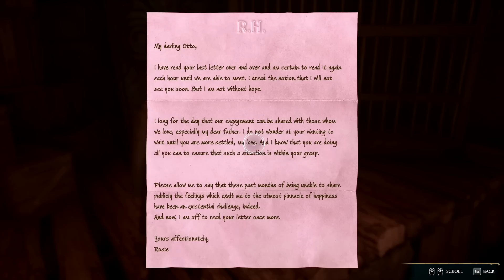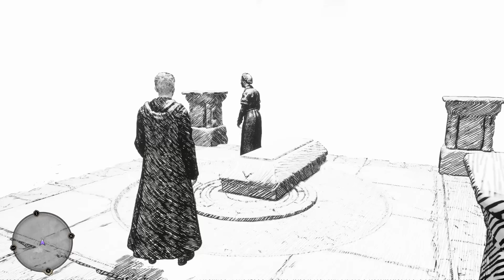THIS MISSION WAS SKETCHY AF! (get it, "sketchy" hahahHAHAHAHhah) | Hogwarts Legacy [13]